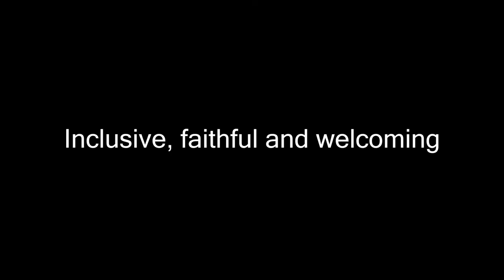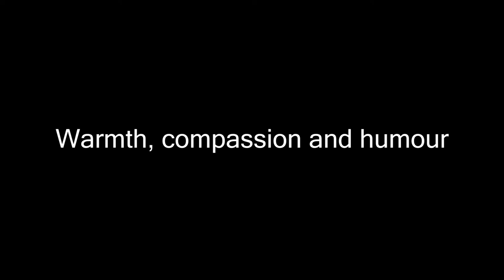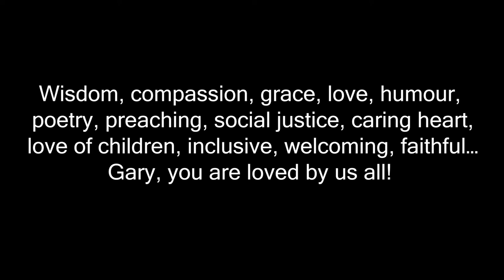Gary's Retirement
Directed by Rhian Walker
Shot and Edited by Alexander Knopp